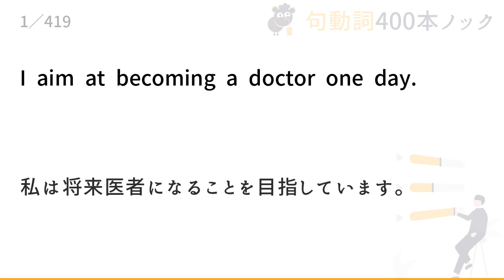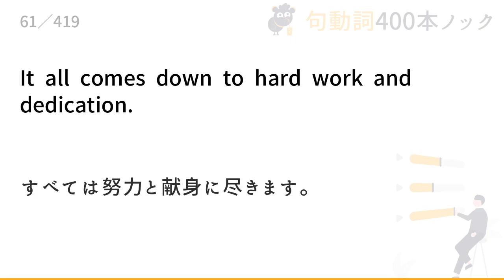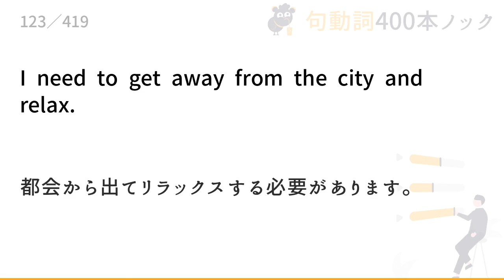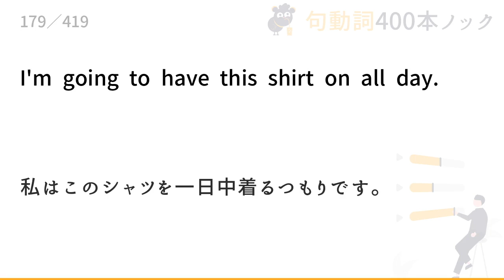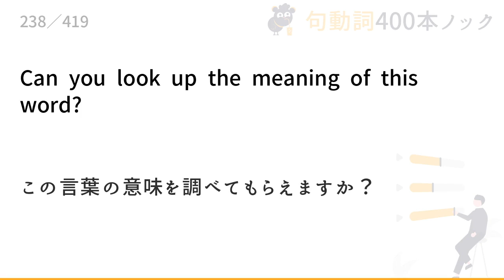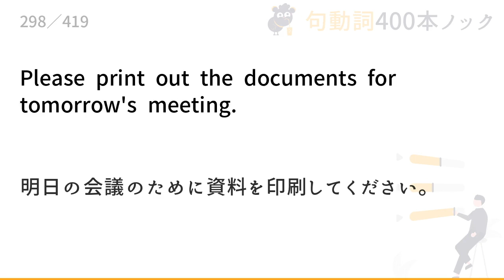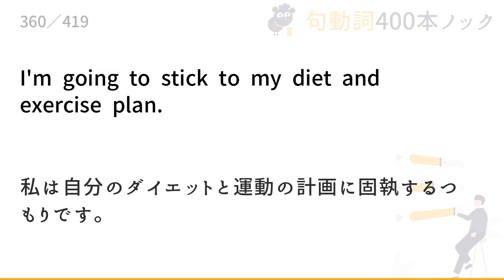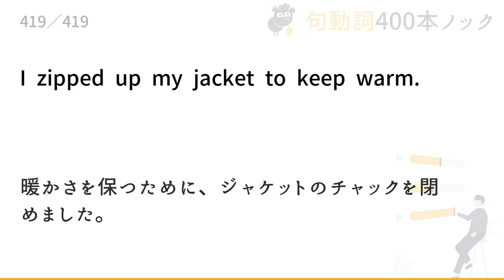【句動詞 聞き流し】例文で覚える句動詞400本ノック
よく使う句動詞を419個まとめました！文を丸ごと覚えて句動詞のイメージをしっかり掴みましょう！また、NGSLの単語もふんだんに使っていますので、日常英会話を素早く身に付けたい方にぴったりです！
英語が4回流れるので英語脳を作るのにぴったりのリスニング教材です。何度も何度も聞き流して英語脳を作りましょう！

友達登録後、「3568」とメッセージしてください

👇 こちらから友達に登録！

1. 「聴き流しで学ぶ英会話」をLINEで友達に登録
2. 次の動画コードをメッセージ送信【3568】

▼ チャプター
0:00:02 1~
0:19:00 51~
0:36:17 101~
0:54:09 151~
1:14:21 201~
1:33:55 251~
1:52:03 301~
2:10:14 351~
2:28:40 401~

▼ 英語学習に役立つ動画

ループ再生アイコンをONにして繰り返し聞き流してみてください。
また、遅いと感じたら再生速度を上げてご利用ください。

ご要望・日本語訳のご指摘などありましたらぜひご連絡ください！